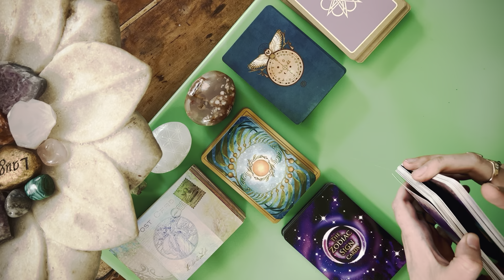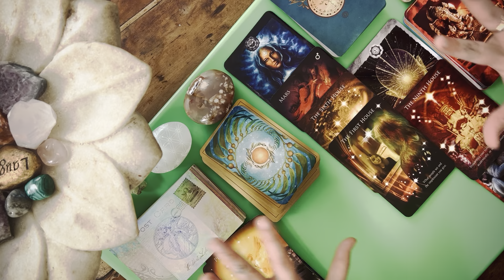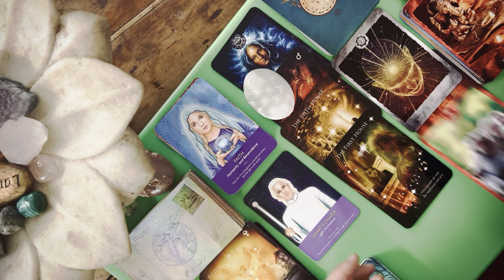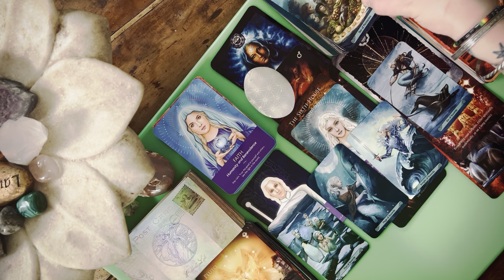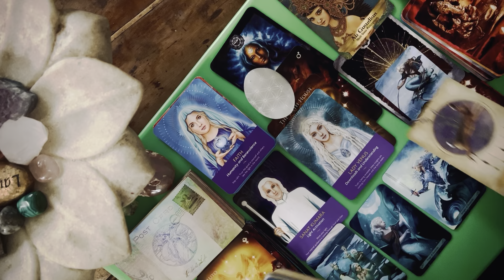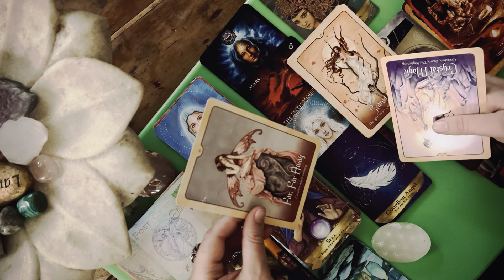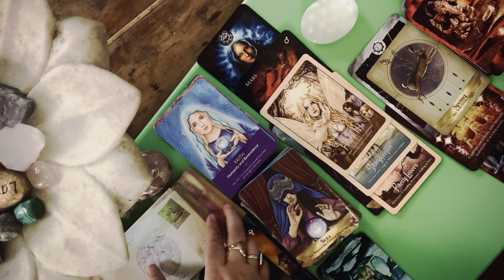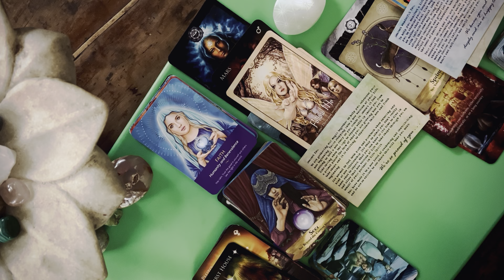888 Grounding the Spiritual through 🧿Faith & Trust🧿thismessagewasmeanttofindyou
Hey guys my name is Dae, I channel and read messages intuitively for whatever guidance wants to come through x I hope this message finds you well and if it resonates and you would like to hear more let me know! I appreciate all support through my YouTube channel as well as through my website augustcake.com where you can find herbal remedies with cbd that I make. Peace love and healing to everyone 🙏💙🦋🧿🌀🕊🐋💕🪷🌻🌷